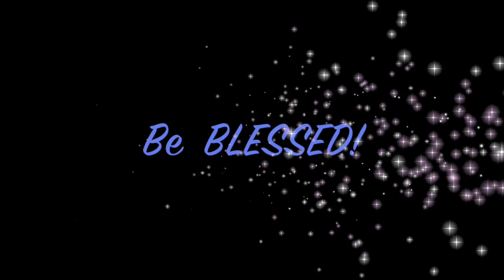#1377 - Walter in the Kitchen Talkin' SMACK!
Me & Walter are in the kitchen together and he's talking SMACK!  LOL
💓Mailing Address:
MzBrazell
20650 So. Cicero Ave.#2153